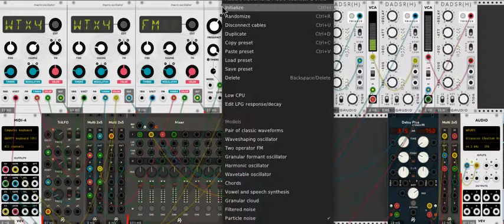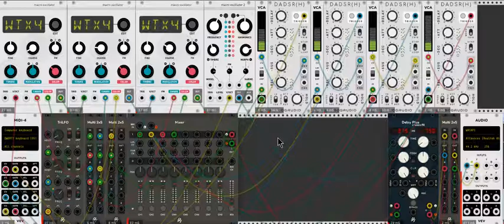VCV RACK JAM / AMBIENT / INDUSTRIAL / MINIMAL / NATURE